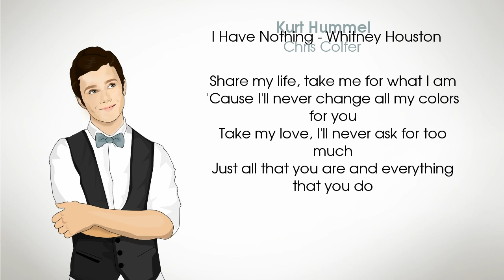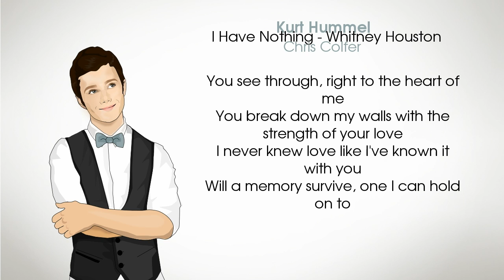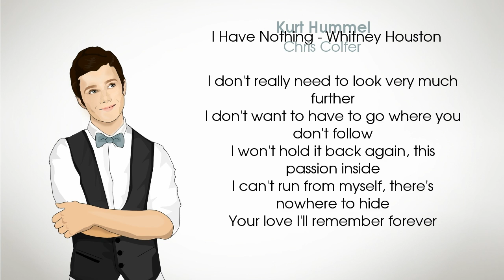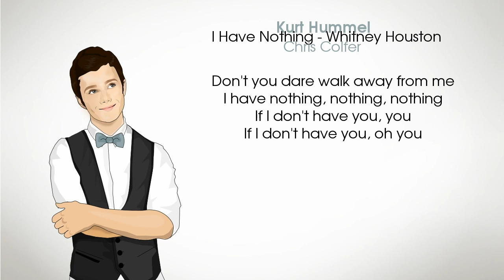Glee Cast - I Have Nothing - Kurt Hummel (Lyrics)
Glee Cast - I Have Nothing - Kurt Hummel - Chris Colfer - Lyrics - Whitney Houston

Sorry It's out of time. I just got lazy :s